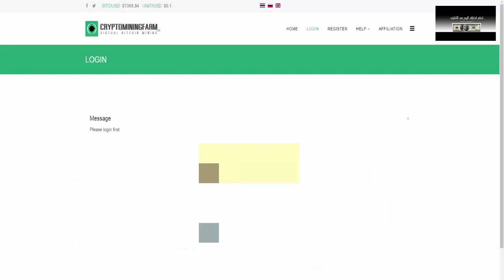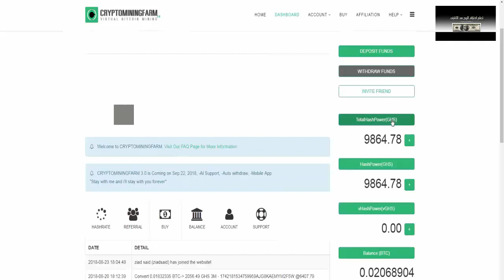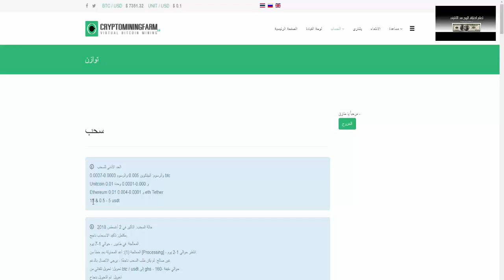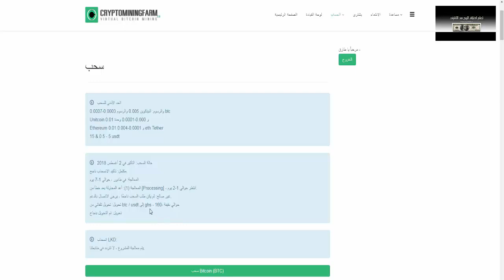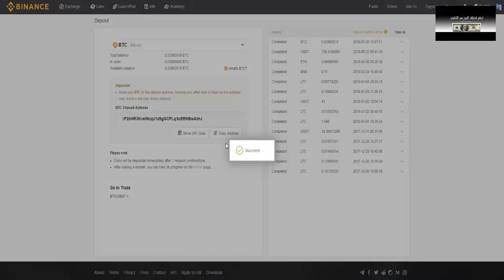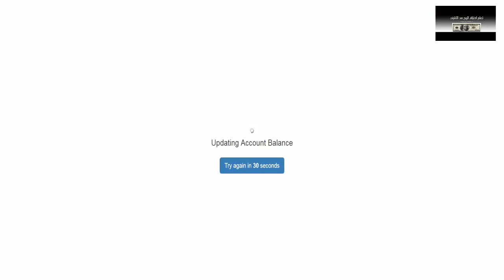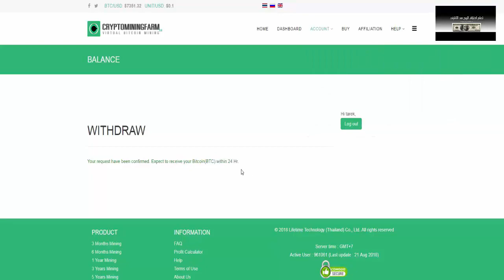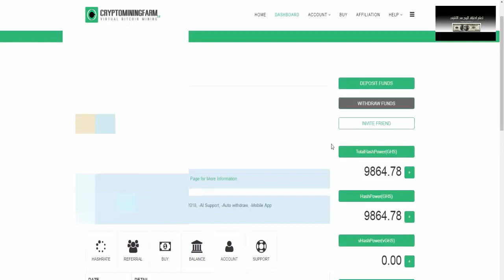إجعل لك راتب شهري من شركة cryptominingfarm في الاستثمار و التعدين التحديثات الجديدة مع سحب جديد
إجعل لك راتب شهري من شركة cryptominingfarm الصادقة 100% في الاستثمار و التعدين التحديثات الجديدة مع سحب جديد
▂ ▃ ▅ ▆ █ شروحــــات عن المواقع الصادقه والموثوقه █ ▆ ▅ ▃ ▂
▬▬▬▬▬▬▬▬(ஜ۩۞۩ஜ)▬▬▬▬▬▬▬▬▬